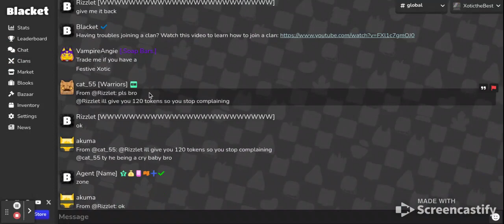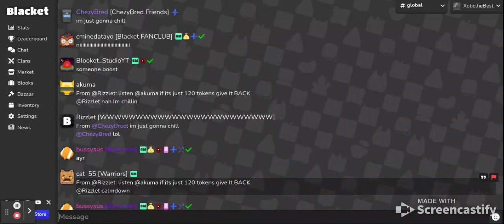Trying to get 2 or more mysticals Part 2